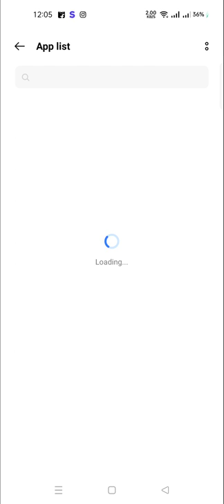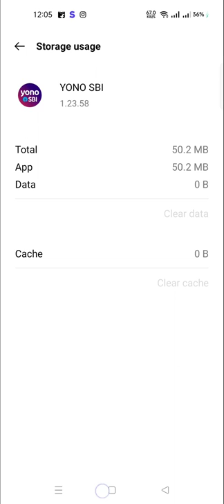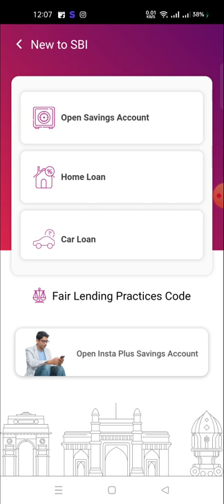this account is not linked with mobile number by which you have started registration